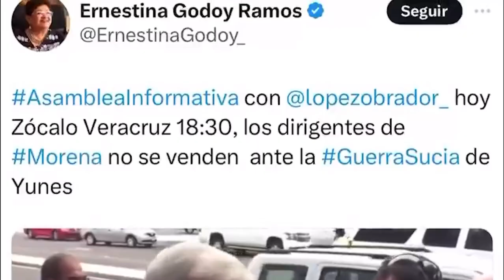Convocatoria de @eduardoverasteguitv a mejores abogados mexicanos en derecho a unirsele por ❤️a🇲🇽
ATENCION SI ALGUNO DE USTEDES ES LICENCIADO EN DERECHO, ESTA ES TU GRAN OPORTUNUDAD DE UNIRTE A TRABAJAR JUNTO CON EDUARDO POR UN MEJOR MEXICO Y A DEFENDER LA VIDA, LA FAMILIA, NUESTROS BUENOS VALORES Y PRINCIPIOS.